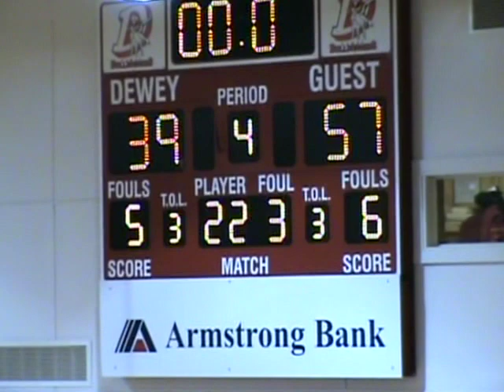Game 1 @ Dewey Bulldoggers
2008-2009 regular season at Dewey.
1st game of the Tony Roach era.